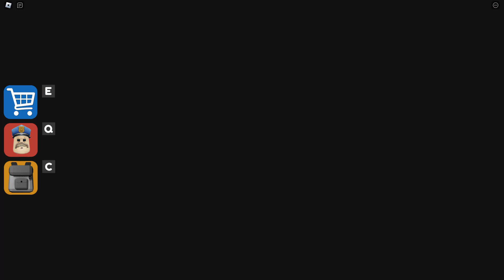Barry prison run! (obby) We escape from scary Barry's prison Gameplay 16 Roblox